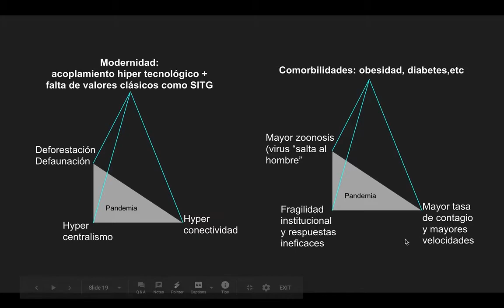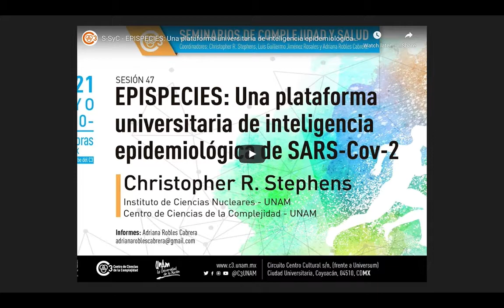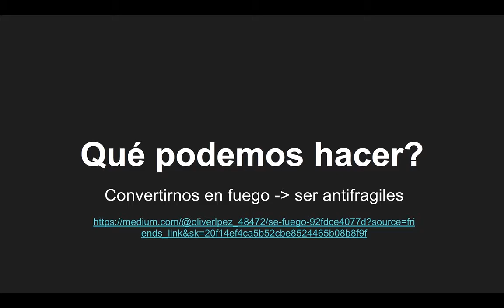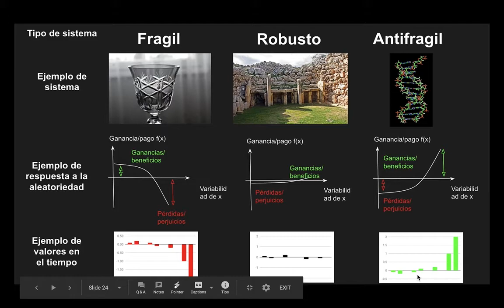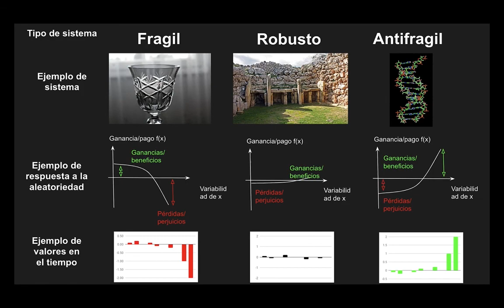El COVID19 no es un Cisne Negro 03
Algunas anotaciones sobre la Colosal obra del Maestro N.N.Taleb el Incerto

En particular aquí hablo sobre cómo el COVID19 No es un Cisne Negro y una introducción muy tranquila a dicho concepto.